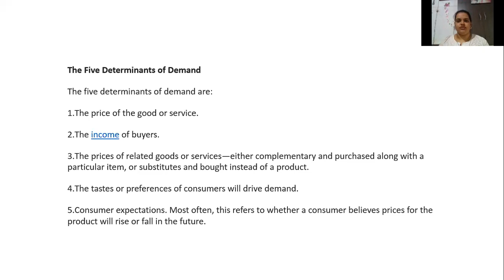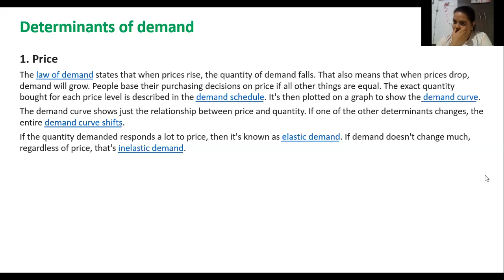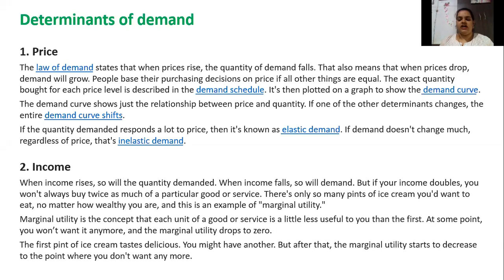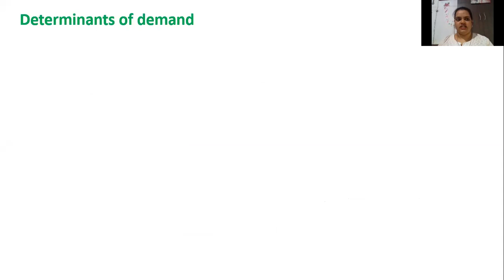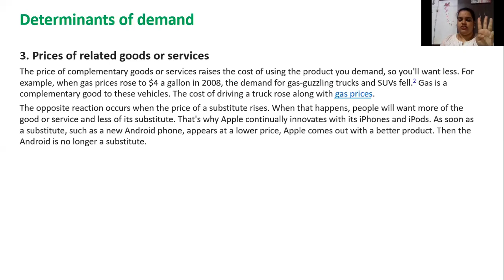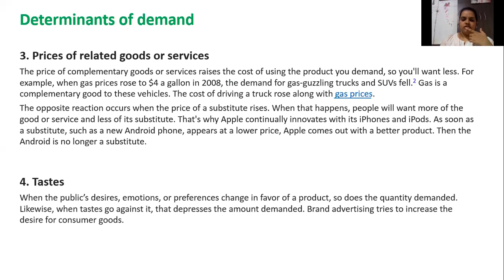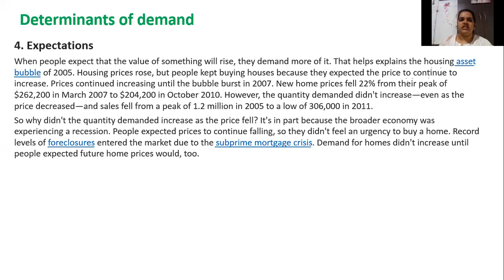F.Y.B.Com Sem 1 | Economics | Increse or Decrese in Demand | determinants of demand | Part 2